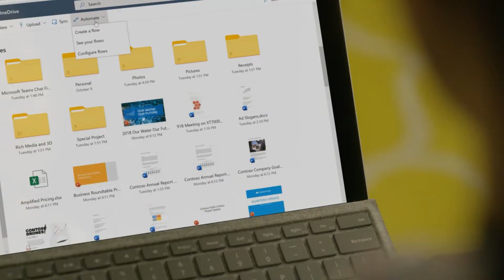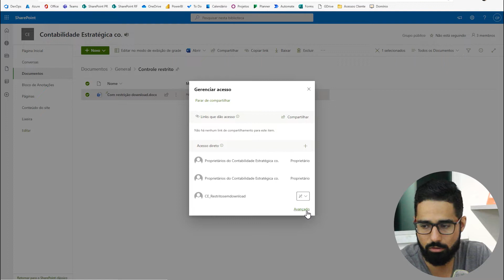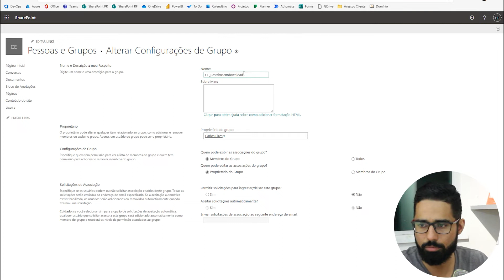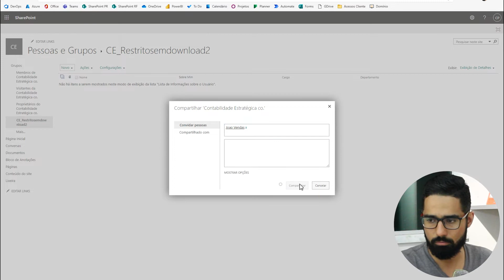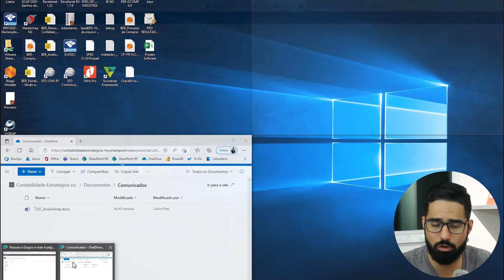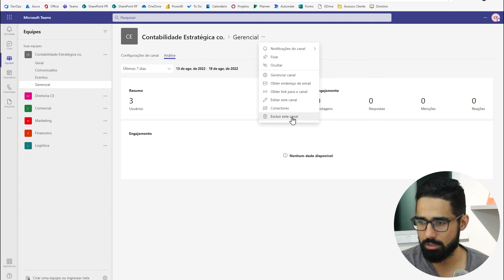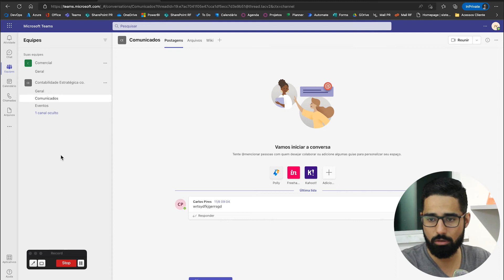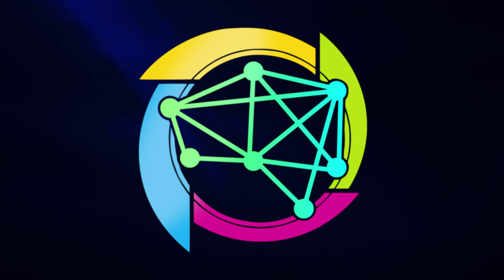Como Criar Canais e Grupos Restritos no OneDrive no Microsoft Teams | Isso Vai Proteger Sua Empresa!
No vídeo anterior, eu descobri uma grande falha da Microsoft em relação a segurança de dados do OneDrive pelo Teams.

Um arquivo com acesso restrito, conseguiu ser acessado por um usuário que não possuía esse acesso. E no vídeo de hoje, eu tento correr atrás de uma solução para este problema.

Você já teve problemas com gerenciamentos de arquivos na nuvem da sua empresa?

Quando usamos o Google Drive ou OneDrive, junto com uma equipe, existe o costume de se criar demasiadas pastas desnecessárias quando queremos dividir alguns arquivos.

E esse problema pode aumentar quando compartilhamos essa pasta com pessoas de fora da empresa ou da equipe, e essas pessoas criam ainda mais pastas sem necessidade.

Você acaba ficando perdido em um emaranhado de pastas e arquivos que foram duplicados, e para arrumar isso, você precisa parar todas as suas demandas ou contratar alguém especializado no assunto, mas eu tenho uma boa notícia para você!

No vídeo de hoje (ainda sem o Rafael) eu mostro os segredos do gerenciamento de pastas, arquivos e dados dentro do OneDrive, esse sendo a grande nuvem da Microsoft, forte concorrente do Google Drive.

Nesta pauta eu ensino a como criar pastas e deliberar acessos a usuários dentro do OneDrive, que foi integrado ao Microsoft Teams, então, de bônus você ainda vai receber uma nova aula sobre o grande hub da Microsoft que integra suas ferramentas em sua interface.

Você também verá como a sincronização automática entre OneDrive em browser, Microsoft Teams em browser e Desktop, e Sharepoint em browser funciona!

Durante esse processo, eu descobri uma grande falha no sistema de segurança da Microsoft, o que pode causar um grande problema se não for resolvido! Assista até o final para entender.

Quer saber de todos as ferramentas e softwares do Office 365? Baixe o Overview completo que preparamos